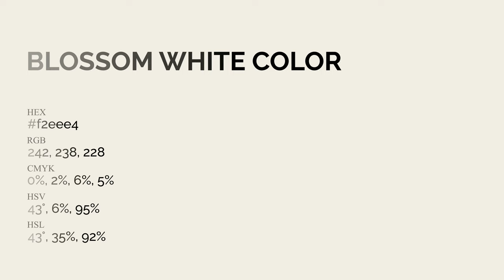Blossom White color f2eee4 hex Cool Green color f2eee4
What color is Blossom White ? f2eee4 hex, Cool Green color f2eee4

Hex f2eee4 Color Code is also known as Blossom White color